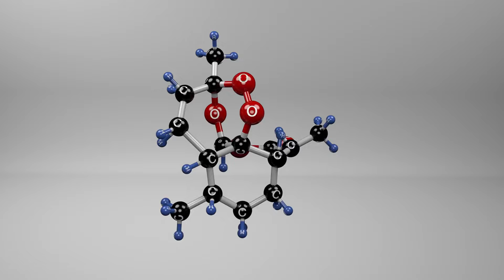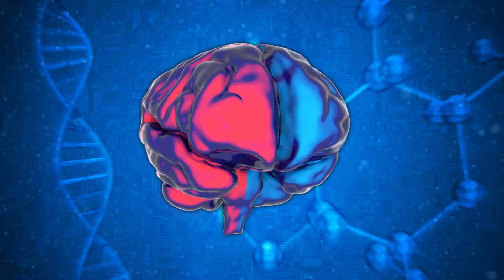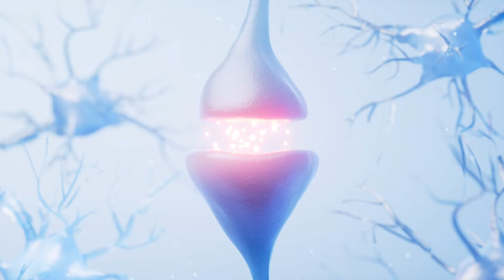每天吃一道菜，大腦一輩子不萎縮，徹底告別老年痴呆！到90歲記憶力還不輸20歲小伙！